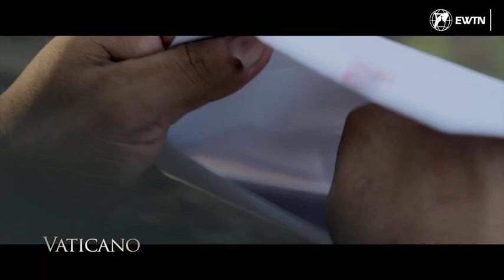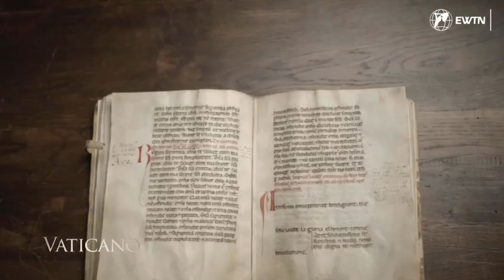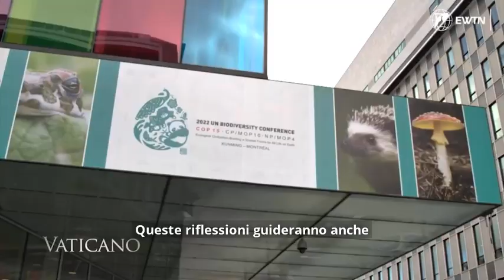Laudato Sì - l'Amore per il Creato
Nel novembre 2022, il Vaticano ha partecipato al Vertice sui cambiamenti climatici delle Nazioni Unite a Sharm el-Sheikh. Il Segretario di Stato, Cardinale Parolin, ha rappresentato lo Stato della Chiesa all'evento. In precedenza il Vaticano aveva ufficialmente aderito alla Convenzione delle Nazioni Unite sui cambiamenti climatici, ripromettendosi di ridurre le proprie emissioni di gas serra.

Nel suo discorso ai leader mondiali, il Cardinale ha ricordato ai presenti l'impegno pubblico di Papa Francesco dello scorso settembre. Entro il 2050, il Vaticano dovrà produrre zero emissioni di gas serra.